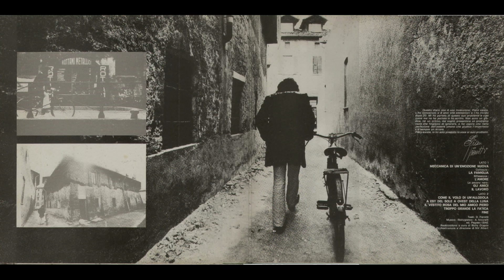- GIAN PIERETTI LIVE - ( - Pull PCD 2109, dal vivo - 1997 - ) - FULL ALBUM